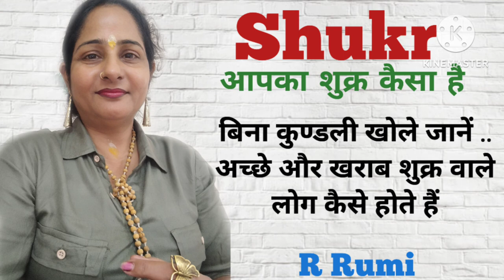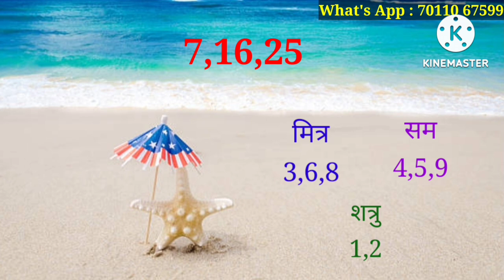25 May / 25 मई को जन्में लोग कैसे होते हैं/ क्या आप भी जन्में हैं 25 May को